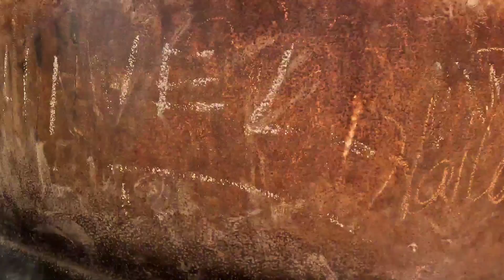Barrio Peligroso en La Habana, Cuba.El Canal del Cerro. No aguantan más!!!....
La barriada del Canal, ubicada en el municipio del Cerro, toma su nombre por el 2do Acueducto que se construyó en la Habana. Está compuesta por una población básicamente obrera.
Desde hace unos 20 años, los vecinos del barrio sufren de interminables salideros de agua potable por sus calles, una realidad cotidiana que ocurre.

UNETE A LA MEMBRESIA DEL CANAL PARA DISFRUTAR DE CONTENIDO EXCLUSIVO!!! @Andando con Jeny